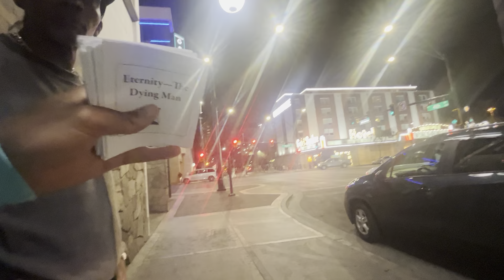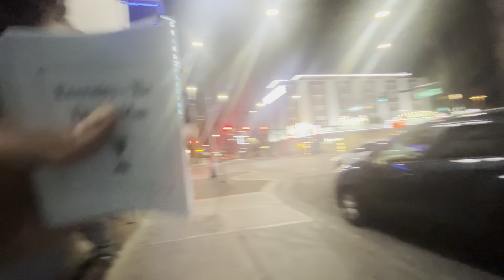Guys wants to stab 🔪 preacher over hoodie … 😳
Romans 10:9-10